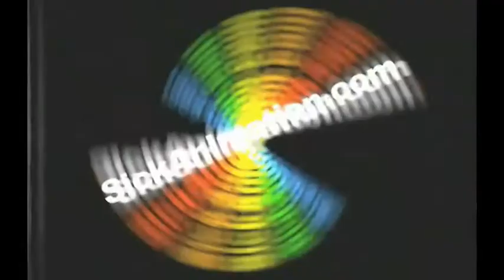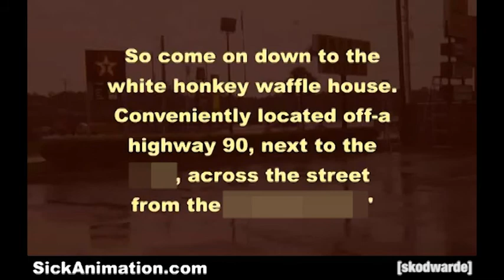A Norse in the 9th Ward (Censored)